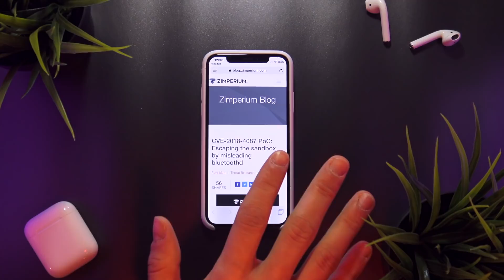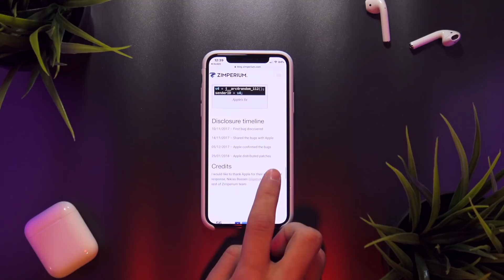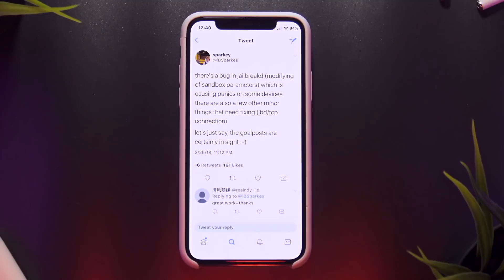iOS 11.2.2 Jailbreak UPDATE: Exploit Released on Cydia’s 10th Anniversary!! (NEWS ONLY)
iOS 11 Jailbreak UPDATE: iOS 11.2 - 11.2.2 Exploit Released for Cydia’s Birthday! GREAT NEWS!!

A Big thanks to Jay Freeman (AKA Saurik) for all the hard work he has done transforming the jailbreak community into what it is today! Lastly the iOS 10 Jailbreak Meridian has made some major developments too! Lets Discuss!

** YouTube: Jailbreaking is 100% legal under the DMCA. YouTube doesn't understand that Jailbreaking is legal! **